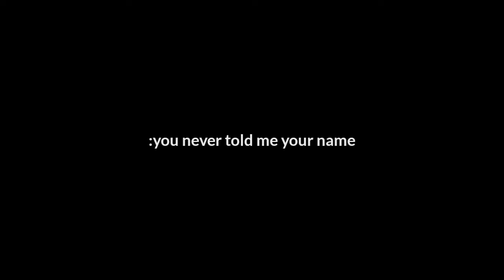The Vampire Hunter (glmm)